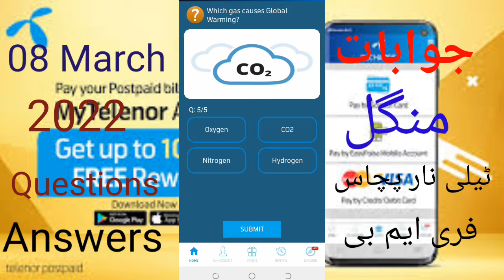My telenor today question and answer/telenor answer questions/08 March 2022/kineflix skills.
1.My telenor today question and answer.
2. telenor answer questions.
3. kineflix skills.
4.
Telenor login service is very useful and helpful for all users. So, Create your account on Telenor eCare login portal and manage anything in your Telenor account.
5.So, here we are for the Telenor eCare account to check full details. Telenor is a Pakistan mobile network working for a very long time here.

It offers packages like call, SMS, and Internet packages for both prepaid customers and postpaid customers. This organization has more than 20 million mobile users in Pakistan.

6.You can check your all remaining package resources by using this Telenor service. It is very easy and simple to use so let’s see it without wasting anTelenor eCare Login | Check Call SMS and Internet History.

Using Telenor eCare login Account, you can get your call SMS and internet history. You can check your sim number details online by using your Connect eCare account. This eCare account provides the right to check your Account details and other offers to all Telenor clients.

So, here we are for the Telenor eCare account to check full details. Telenor is a Pakistan mobile network working for a very long time here.

You can check your all remaining package resources by using this Telenor service. It is very easy and simple to use so let’s see it without wasting any time.

Finally, we are about to talk about Telenor login services. Telenor support like live chat or call helpline is also very useful. But eCare registration is a feature that allows any customer to access his all sim details online. So, Here is how to login to Telenor eCare.

To login to eCare go to this Login Portal page.

Click on Sign in with CONNECT

Enter your mobile number and choose a password.

In the next step, you will get a pin to your mobile number, just enter this pin and access your sim online.

Now, you will be on your Telenor eCare dashboard.

You can check all of your sim details and can activate and deactivate new packages very easily.

Here you can get details of your recharge history, payment history, and my statements.

You can also view your call SMS and internet history of your past week.

You can also get the MY Telenor App for easy access.
Telenor process your personal information according to their privacy statement and all applicable laws governed by the PTA.